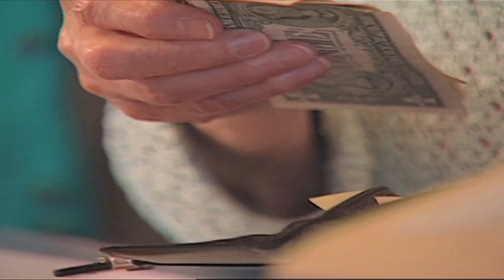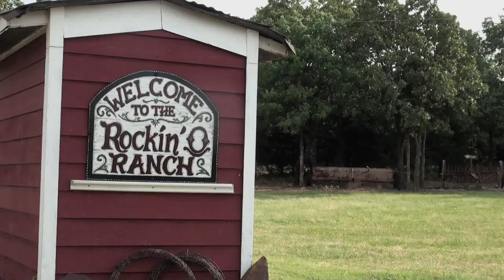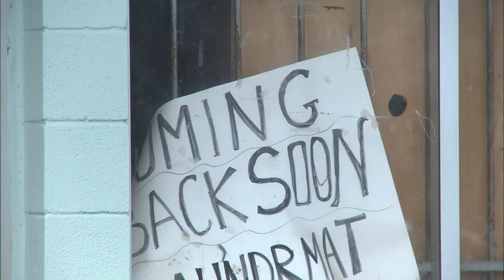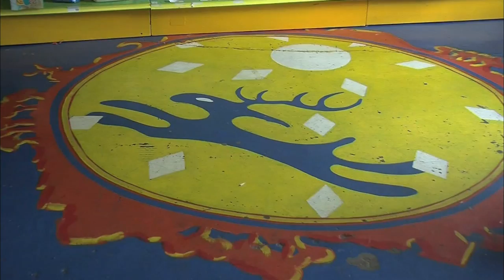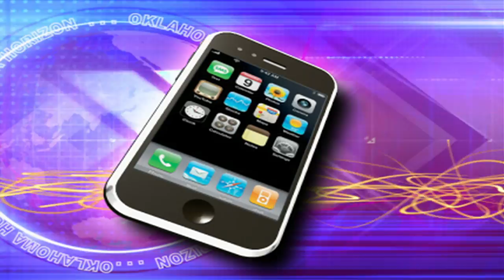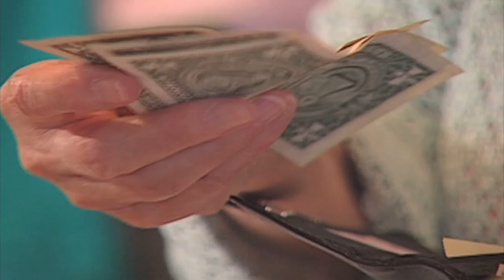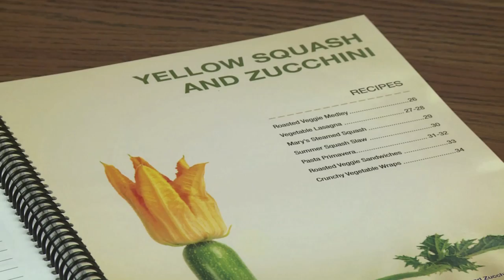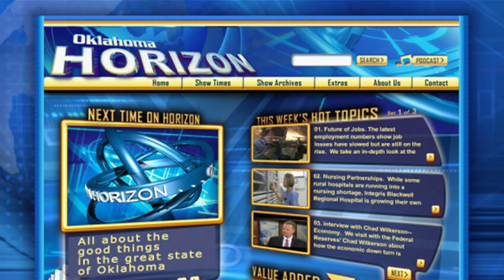Oklahoma HORIZON TV -- Show 1225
Cattle producers recovering from last year's drought; Head 'em and move 'em out on a cattle drive; Food deserts have people eating junk food; Eating healthy really isn't more expensive than fast-food; and, we look at the Farm-to-School Program.